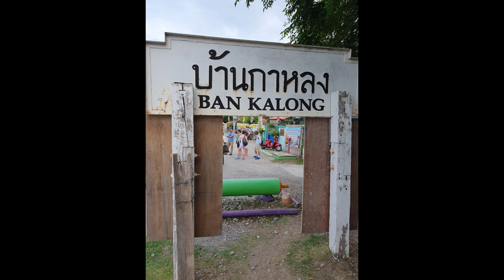DAY 6 train market & floating market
A Tour to 2 interesting markets